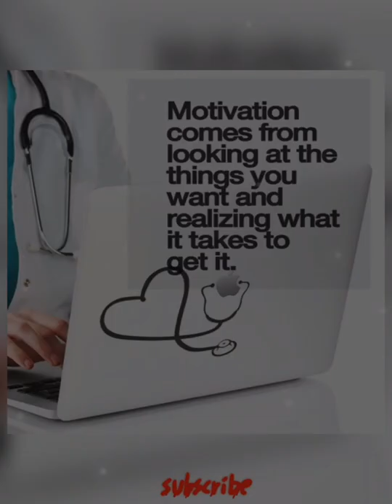Neet Motivational video ✌️